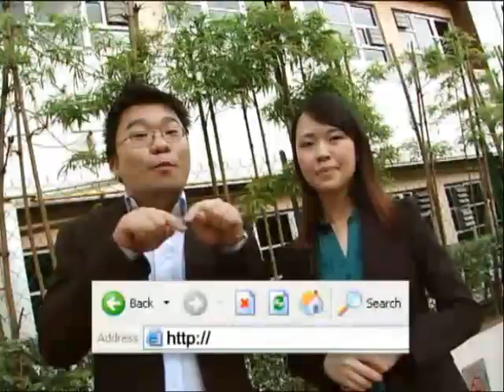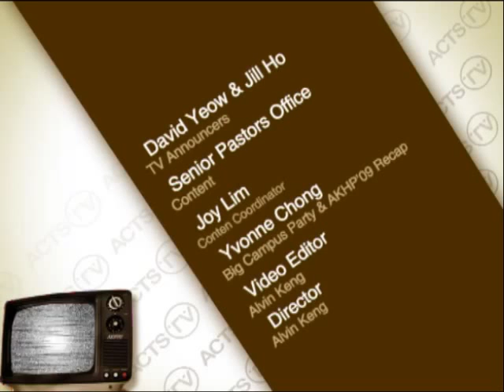ACTS TV Episode 174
Air date: 29th November 2009